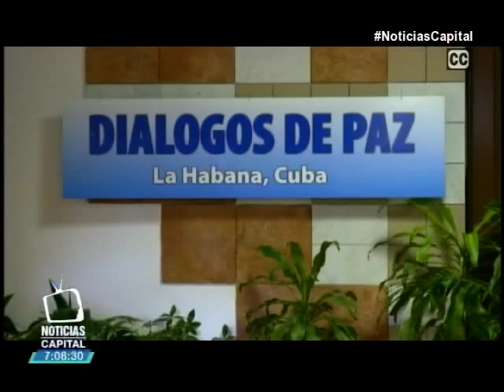El Pdte. Santos visita este lunes al papa Francisco